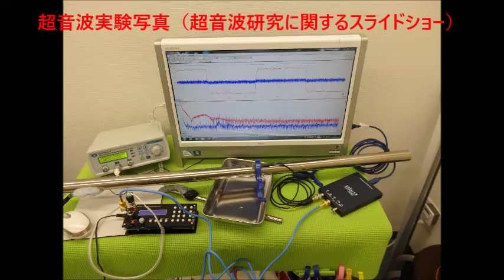超音波実験写真（超音波研究に関するスライドショー）